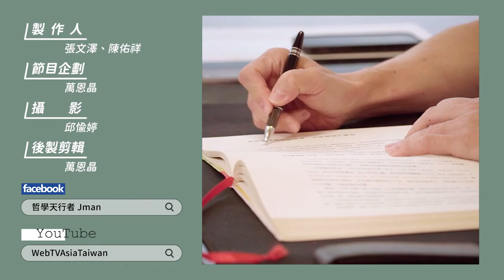【WEBTVASIA職人系列！ EP62《京瓷哲學》-第五十七條- 心想事成】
企業經營者要思考的是自己必須成功，
做任何事都實事求是、按部就班。
而成功者與一般人最大的差別在於「心態」，
始終積極面對困難的人會朝目標邁進，
正面面對每一個困難以及障礙，
並用自身的力量去感染員工，
進而率領大家一起去達到目標。